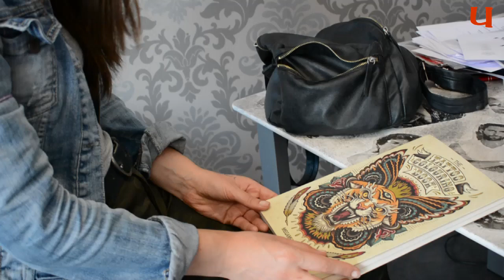UZTARRIA.EUS - Uztaileko uztarria aldizkariaren aurrerapena: Tatuajeak egitearen prozesua